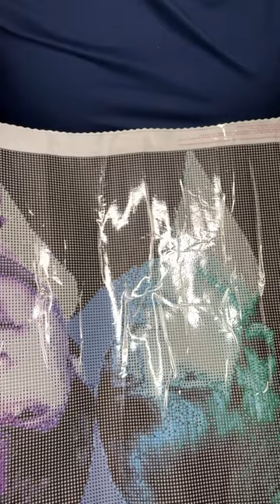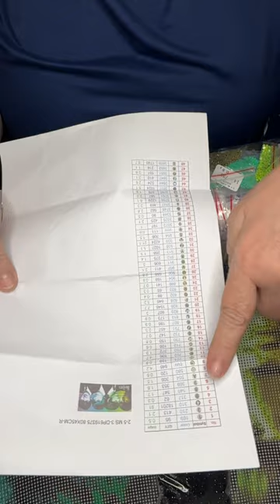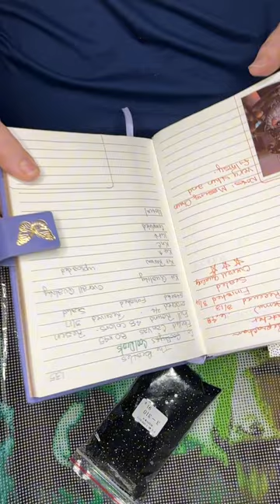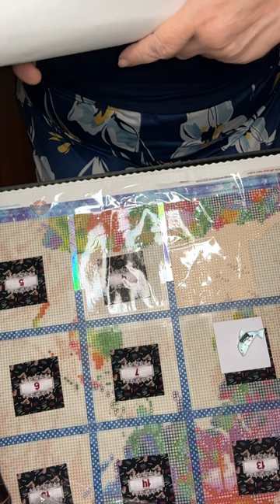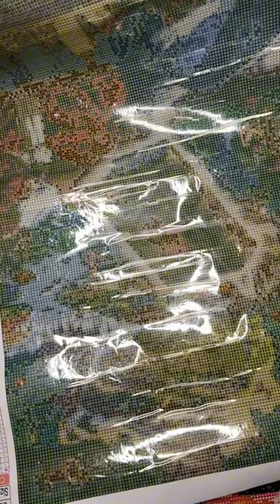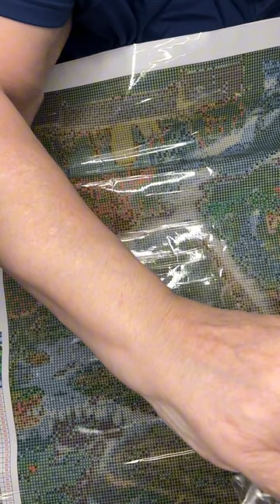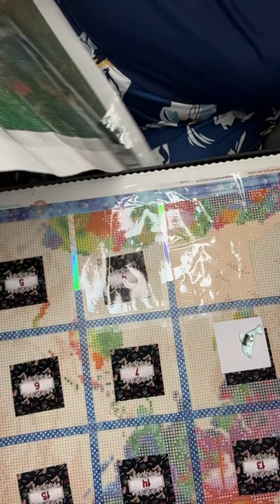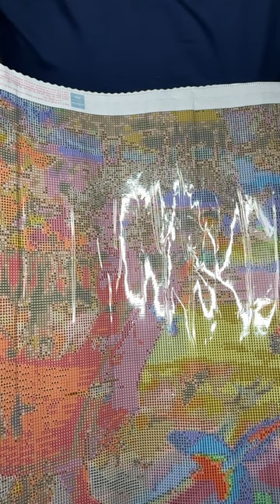Unboxing 3 Large Diamond Art Canvas’ from CooDeals and Fansells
My Temu Codes
Fishland
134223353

My Message:

Doing these things above will help me will help me reach my 1st milestone of 500 subs. Doing these free and simple clicks will allow my videos the opportunity to reach more people who also love diamond painting.

Thank you for your continued support. God’s blessings